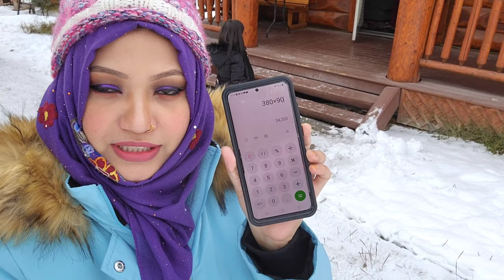পাহাড় ও তুষারের মাঝখানে কটেজ গুলো দেখতে কেমন!